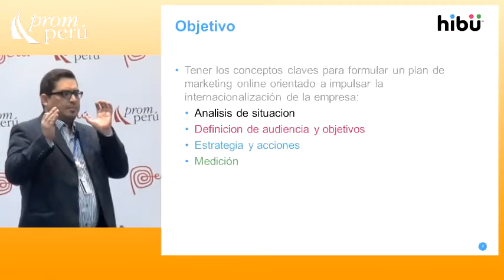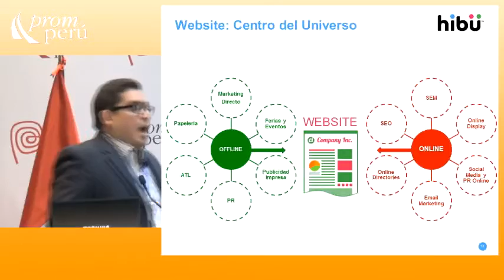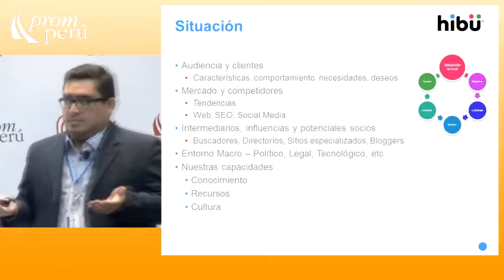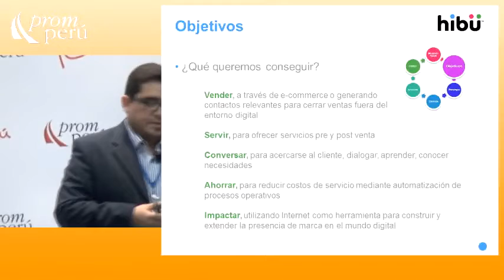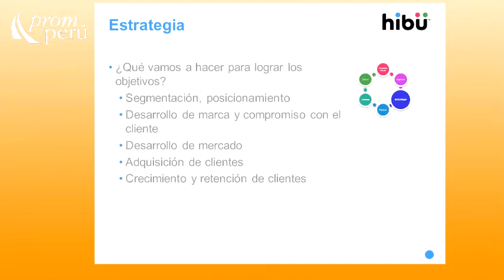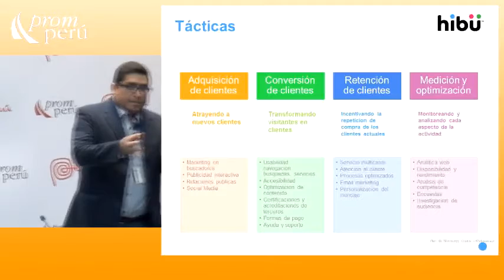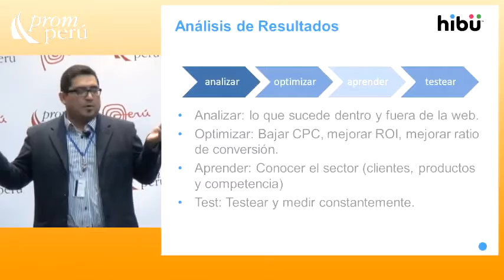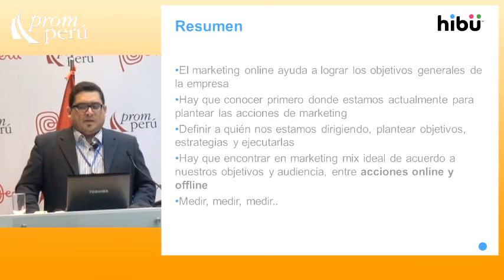Plan de marketing On Line para empresas exportadoras [23 de abril de 2014]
Seminario Miércoles del Exportador PromPerú:
"Plan de marketing online orientado a impulsar la internacionalización de la empresa"

REÁTEGUI, Alexis
Hibu Perú S.A.C.